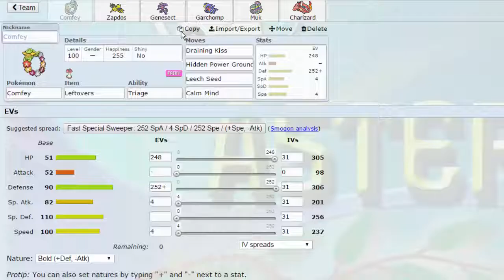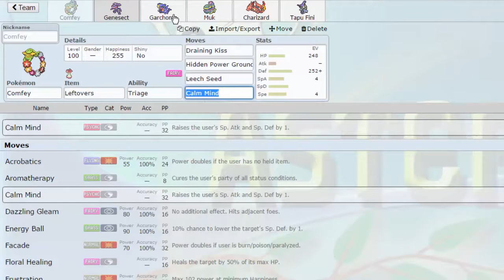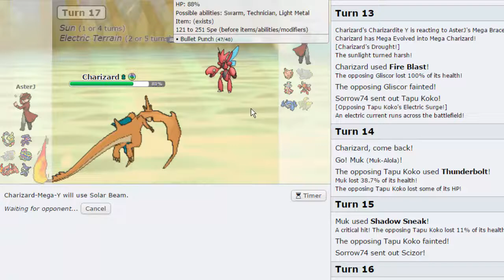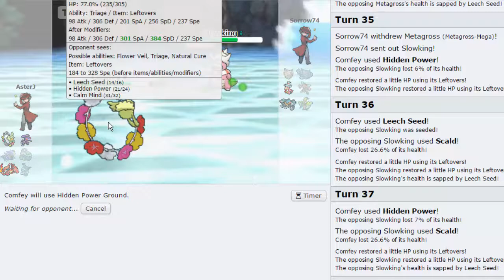COMFEY NEW THUMBNAIL!!- Pokemon [SUN/MOON] Showdown Live #14 w/ AsterJ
Cool little team our buddy Ethan (shameless plug whipped up, works quite nicely actually :)